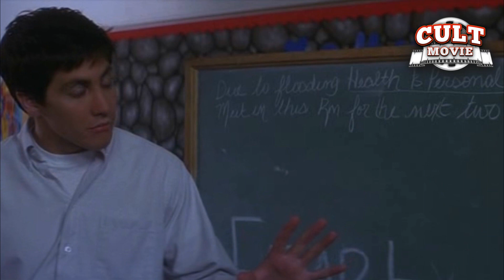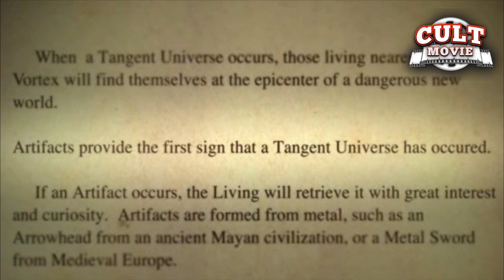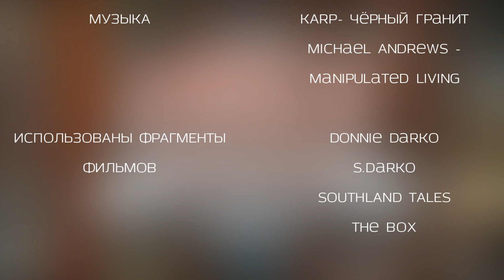Cult Movie - CULT MOVIE #18 (DONNIE DARKO)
Внимание, внимание! Новый выпуск CULT MOVIE подоспел. На этот раз расскажет автор о фильме Ричарда Келли "Донни Дарко". Скорей к просмотру!